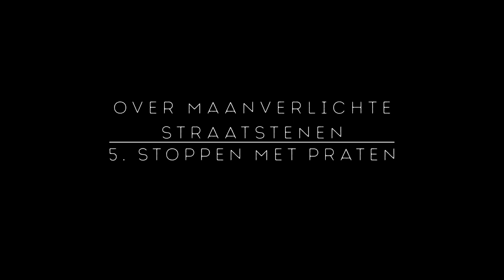Ariadne Philine - Stop Talking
On Moonlit Streets nr 5: Stop Talking (Stoppen met praten)

10 pieces inspired by Janacek's "On An Overgrown Path"
This particular piece is inspired by the piece "They Chattered Like Swallows". I was thinking about chattering family members on partys I went to as a kid.